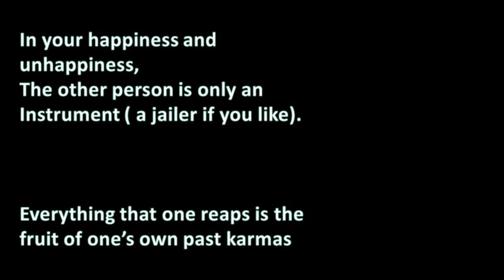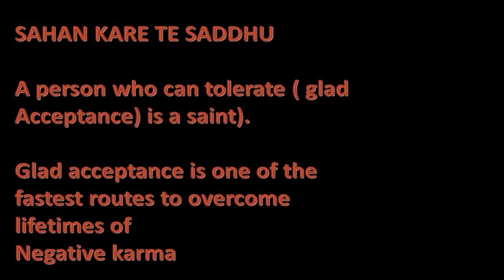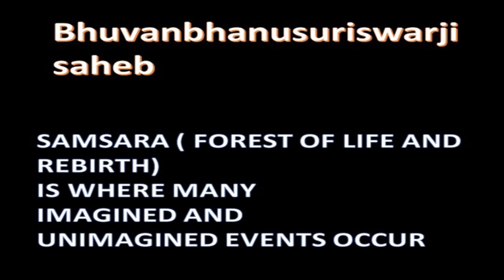3 minute Introduction to the Jailer - Practical essence of karma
This book elucidates the practical application of karma in our lives. It is practical and gives many golden gems to apply in our lives for peace in this world and beyond.

The author is Param Puja Acharyadev Abhayshekharsuriswarji maharaj. The given links below will take you to an audiobook of the Jailer in English with a short introduction to the author as well.